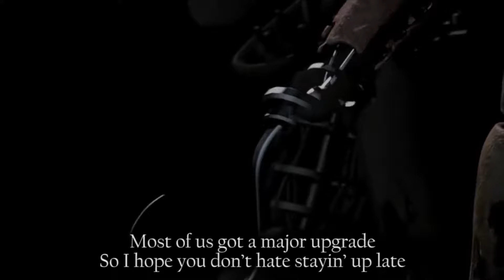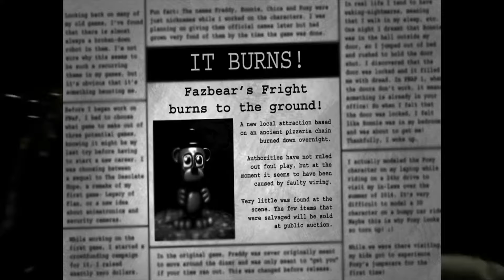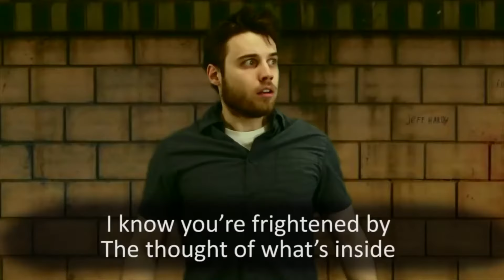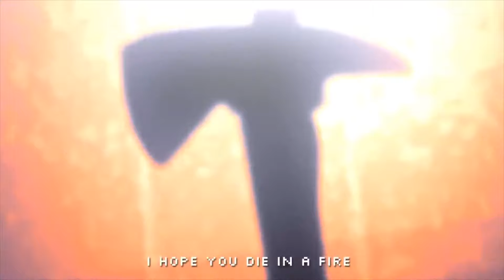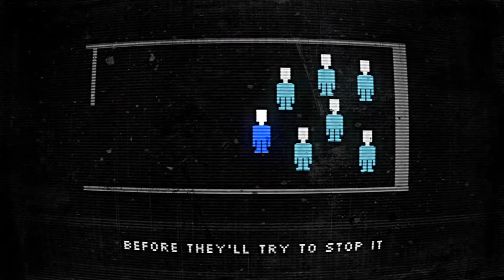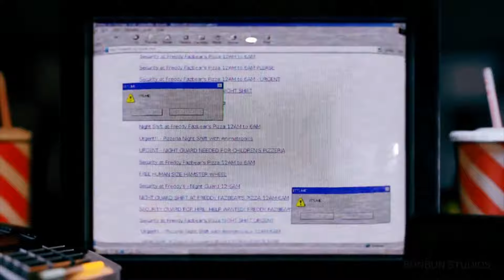The ULTIMATE Top 20 FNAF Songs Ranked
Dive deep into the eerie melodies and heart-pounding beats of the Five Nights at Freddy's universe. From the nostalgic tracks that started it all to the fresh beats from the latest games, I've handpicked and ranked my personal top 20. Whether you're here for the bangers or the placement, there's something for everyone.